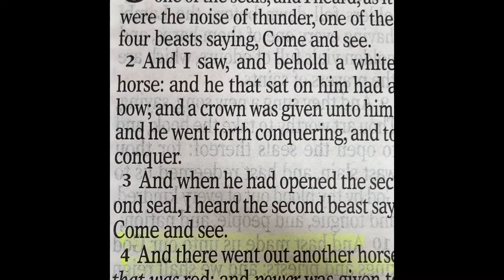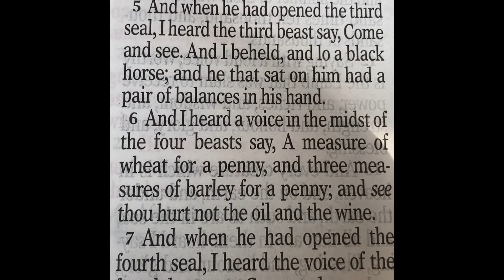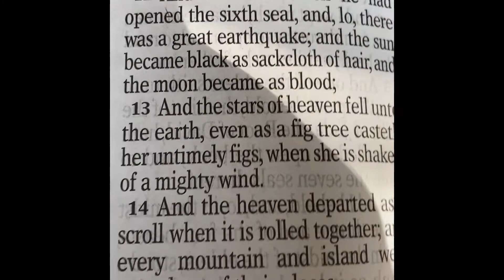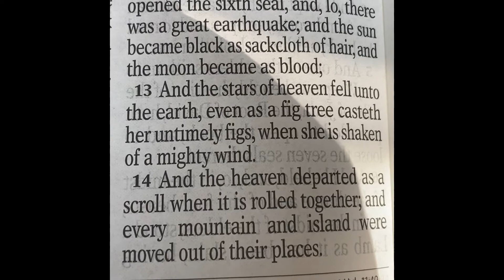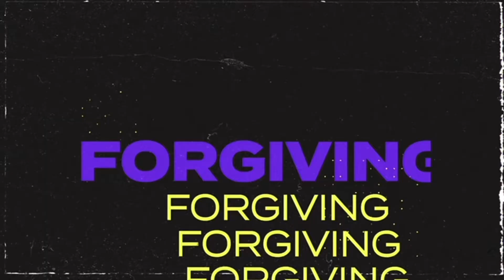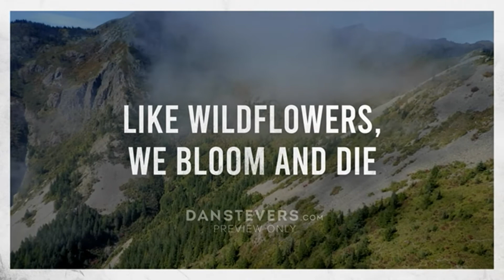Revelation’s Chapter 6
This chapter describes the opening of the first six of the seven seals. The opening of the seventh seal is recorded in chapter 8. Four horses and their riders, the Four Horsemen of the Apocalypse, emerge as the first four seals are opened.